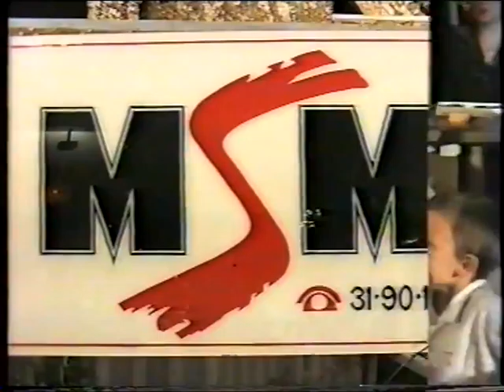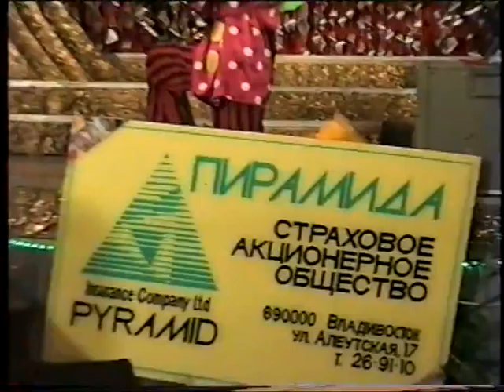1 сезон Телешоу "Пирамида" . Финал. рабочий материал